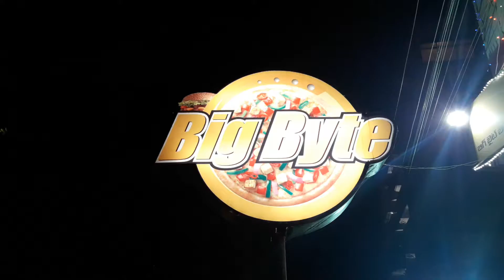Big Byte Bakery in Moti Nagar, Hyderabad | 360° View | Yellowpages.in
big byte
big byte moti nagar
big bite hyderabad
big byte khanna
big byte solutions pvt ltd
country oven srinagar colony
big byte bakers
big byte software
big bite sant nagar
big bite panjagutta
big byte khanna
big byte swiggy
big byte software
big bite restaurant
bakery
desserts
fastfood
cakes
puffs
biscuits
best bakerys in moti nagar
best bakerys in hyderabad